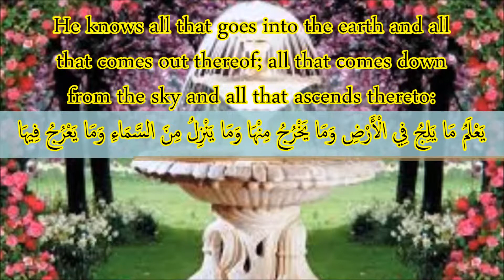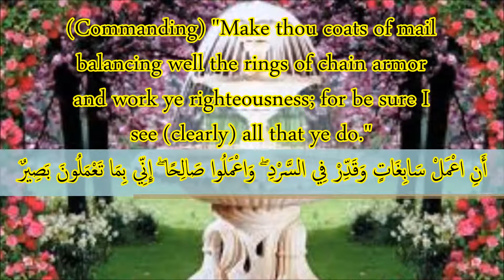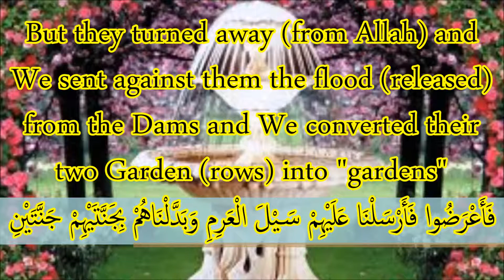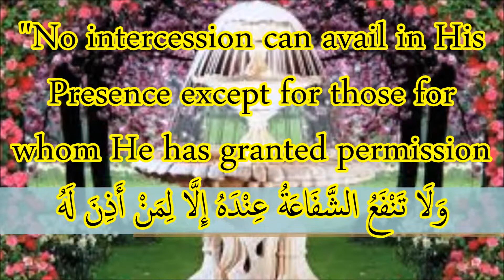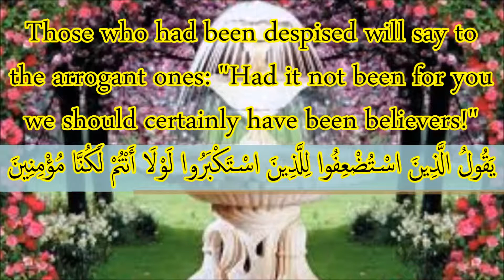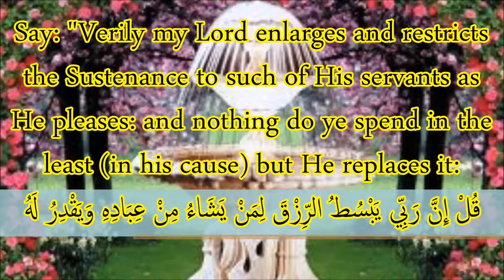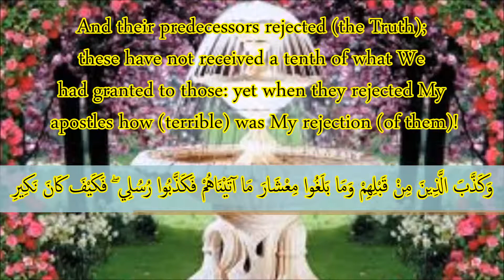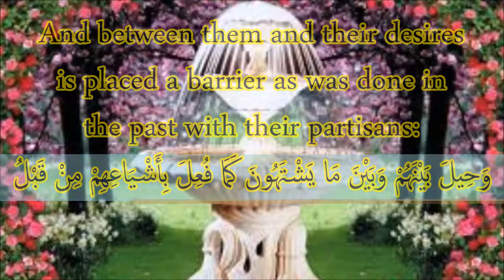[Surah Saba (34)] - (It's easy to read the QUR'AN)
Digital MP4 QUR'AN

The Noble and Holy Al-QUR'AN.

Recitation by Shaykh Ali Abdur Rahman Al_Huthaify. (Recorded by SonoCairoMusic)

Translation by Shaykh Abdullah Yusuf Ali

Its easy to read the Holy QUR'AN, follow this instructional video and even read the meanings of the ayat!